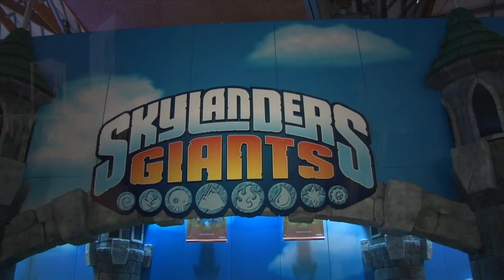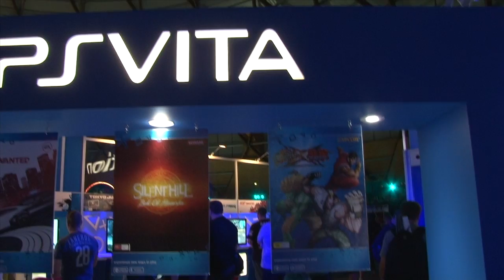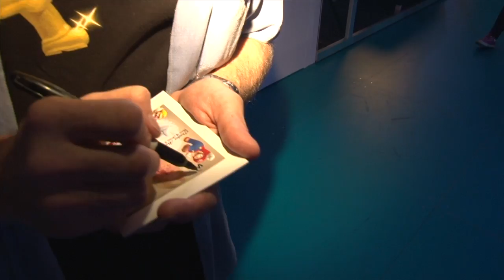EB Games Expo Sydney 2012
EB games Expo Sydney Oct 2012